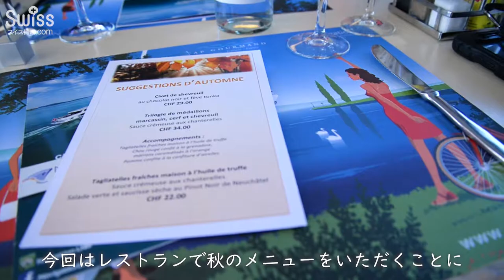美味しいジビエ料理と共に、ヌシャテル―ビエンヌ(ビール)間をクルーズ！2018.09.25【スイス情報.com】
スイスで二つの湖を周遊するクルーズができるのをご存知ですか？ヌシャテル湖とビエンヌ(ビール)湖のクルーズの様子です。季節のメニューもレストランで注文できます。美しいぶどう畑を見られるイチオシの観光プランです！